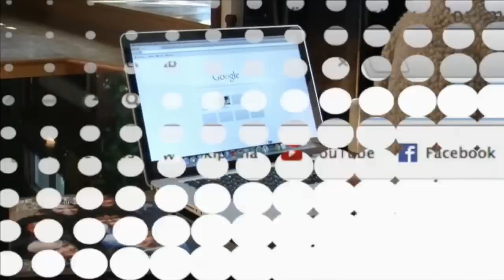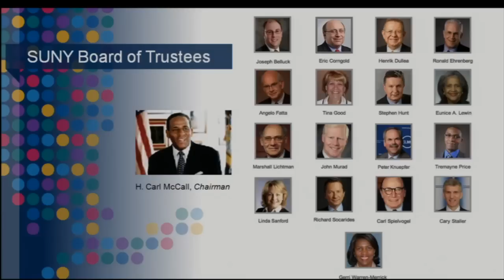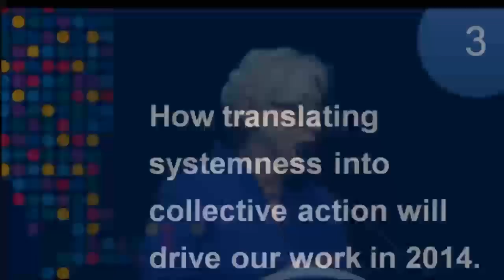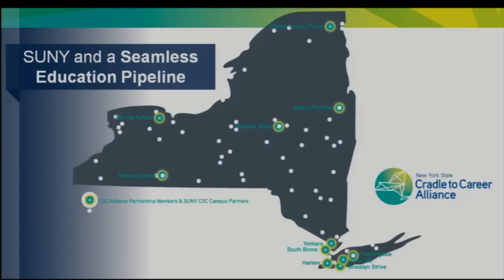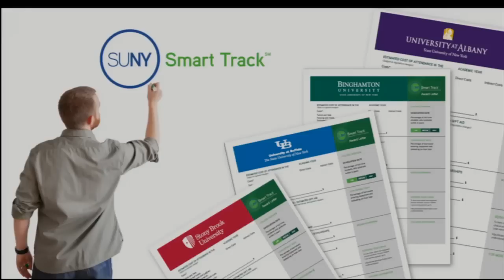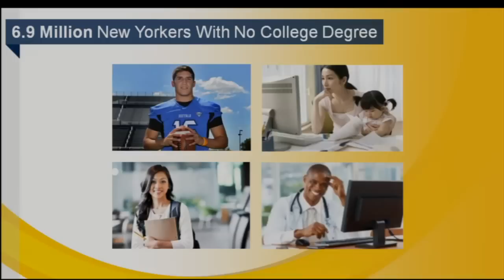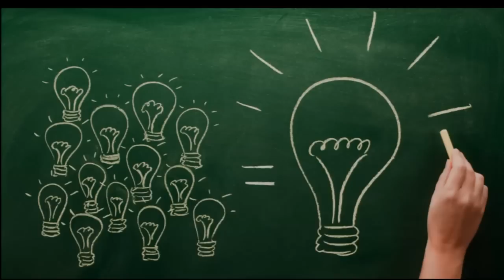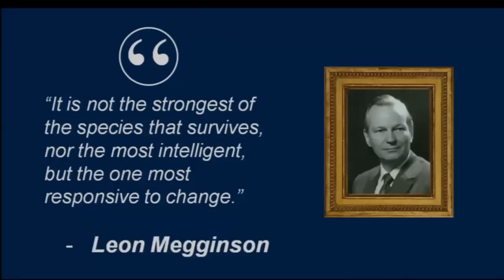2014 State of the University Address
SUNY Chancellor Nancy L. Zimpher delivers the State of the University Address to review this previous year's progress and outline ambitious goals for the nation's most comprehensive system of higher education into 2014.

Board of Trustees Chairman H. Carl McCall, New York State Lieutenant Governor Robert Duffy, and SUNY Student Assembly President Tremayne Price lead the Chancellor's Address on January 14, 2014 in Albany, New York.

To read the transcript of the speech, or individually view accompanying media,